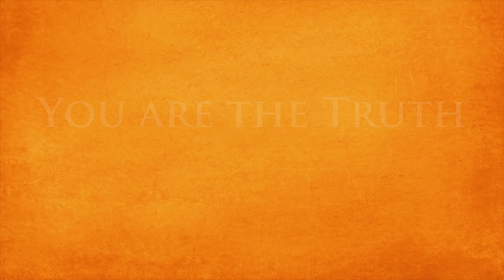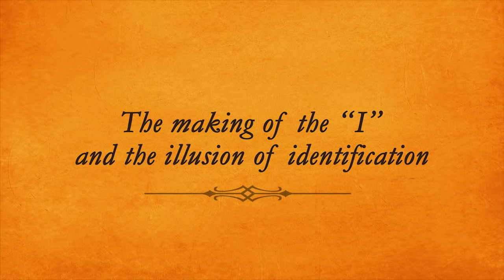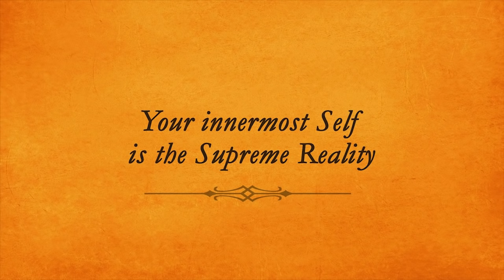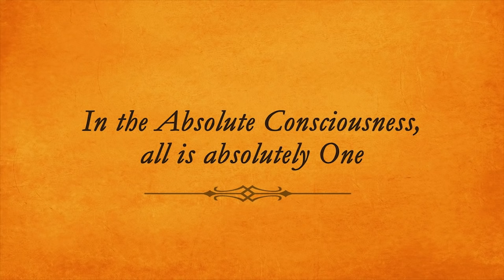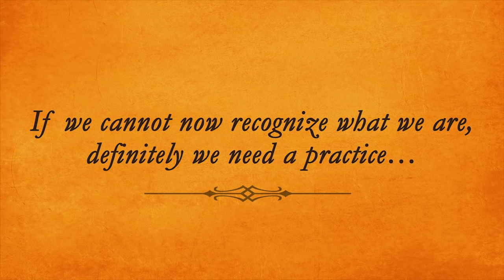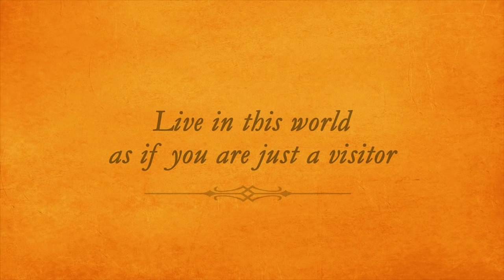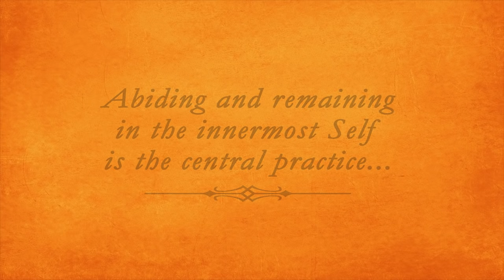All This Is Verily Brahman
Swami Atmananda Udasin explores the quintessence of the Advaitic teachings in a series of satsangs delivered to a group of spiritual seekers at the foot of the holy mountain Arunachala (Tiruvannamalai).

Swami Ji invites seekers to realize this perennial Truth through clarity of understanding, discernment and Self-Enquiry.

In this video, he discusses the non-dual essence of Reality as expounded over the years in innumerable Scriptures and confirmed by the direct experience of the sages; Brahman alone is real, the world is unreal but the world is also Brahman, and the innermost Self is not different from Brahman.

The main themes presented here are:

- The Witnessing Consciousness
- The Creation of the Illusory 'I' and the Mechanism of Identification
- The Innermost Self as the Supreme Reality
- The Practice of Abidance in the Innermost Self